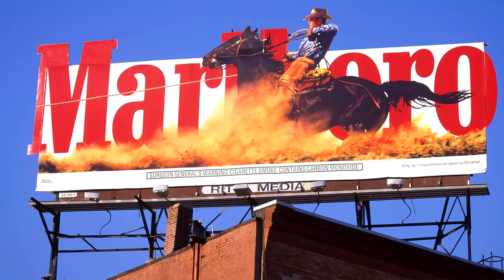როგორ გადავაგდე სიგარეტი?!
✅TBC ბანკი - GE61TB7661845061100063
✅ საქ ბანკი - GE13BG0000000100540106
მიმღები - ირაკლი დონაძე